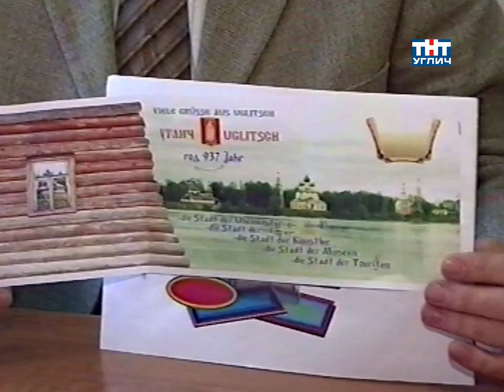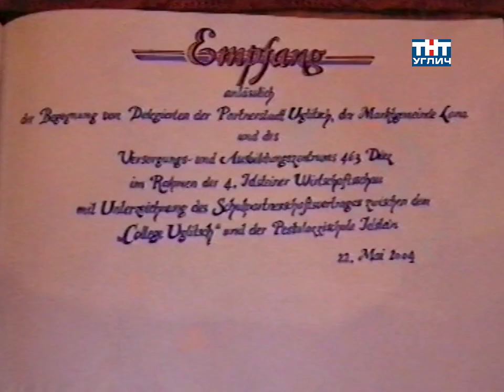2004/05 – Углич – Idstein. IV экономическая выставка в Идштайне